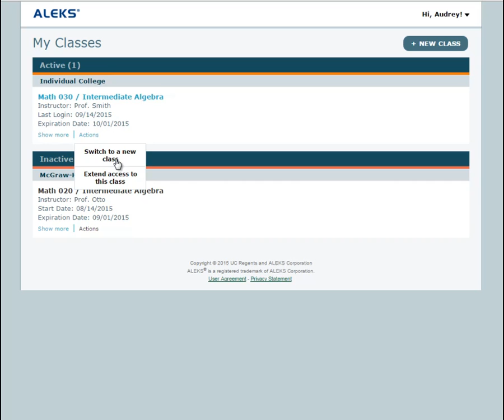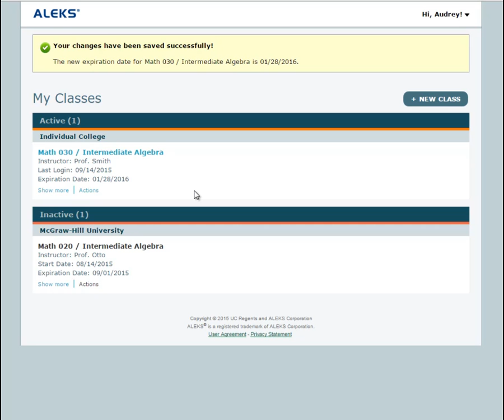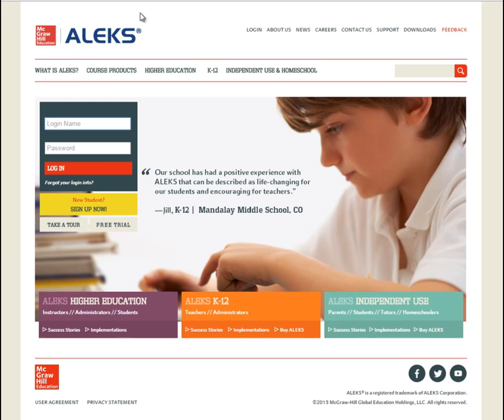Extending Access to Financial Aid ALEKS Accounts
A brief tutorial on how to extend access to an ALEKS class that was initially activated using a Financial Aid Code.